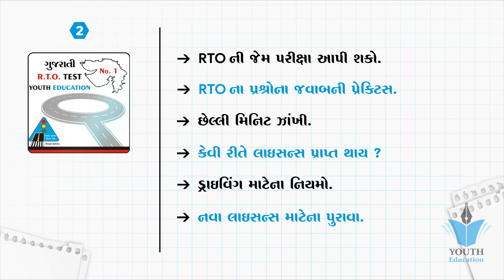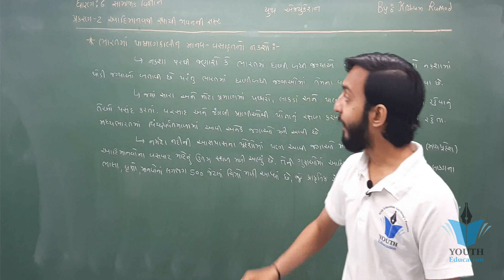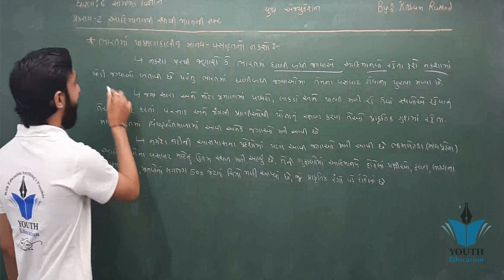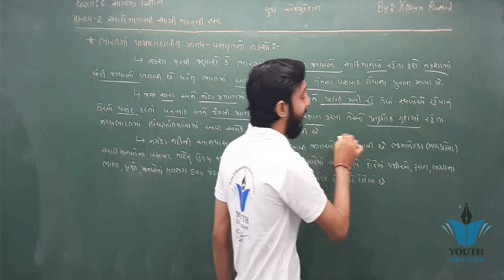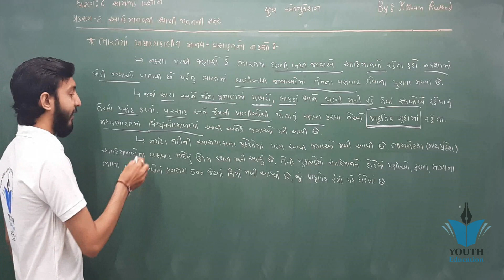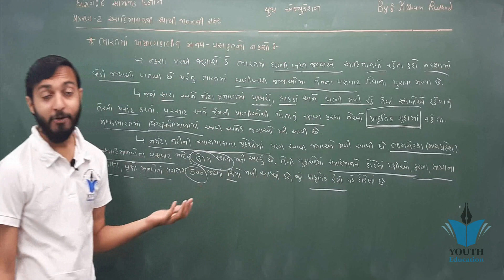STD 6 SS ch 2 (આદિમાનવથી સ્થાયી જીવનની સફર) | ભાગ 3 | ધોરણ 6 સામાજિક વિજ્ઞાન પ્રકરણ 2| Kishan Rathod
STD 6 SS ch 1 (ચાલો ઇતિહાસ જાણીએ ) | ભાગ 1 | ધોરણ 6 સામાજિક વિજ્ઞાન પ્રકરણ 1  | Kishan Rathod

STD 6 SS ch 2 (આદિમાનવથી સ્થાયી જીવનની સફર) | ભાગ 1 | ધોરણ 6 સામાજિક વિજ્ઞાન પ્રકરણ 2| Kishan Rathod

Social science std 6|| આદિમાનવથી સ્થાયી જીવનની સફર|| aadimanav thi sthayi jivanni safar

Class 6 Guj Med - Social Science - Chap 2 આદિમાનવથી સ્થાયી જીવનની સફર

NEW NCERT સામાજિક વિજ્ઞાન ધોરણ-6 એકમ-2 આદિમાનવથી સ્થાયી જીવનની સફર Aadimanav thi sthai jivan ni safa

6th class history gcert | ch2 - આદિમાનવથી સ્થાયી જીવનની સફર

SOCIAL SCIENCE STD 6 NCERT UNIT 2/સામાજિક વિજ્ઞાન NCERT ધોરણ 6 એકમ 1 આદિમાનવથી સ્થાયી જીવનની સફર GK

ધોરણ - 6, સામાજિક વિજ્ઞાન, એકમ-2, આદિમાનવથી સ્થાયી જીવનની સફર, ભાગ-3

સા.વિ. સેમ 1 ઘો-6 એકમ 2 આદિમાનવથી સ્થાયી જીવનની સફર

સામાજિક વિજ્ઞાન ધોરણ 6 એકમ 2 આદિમાનવથી સ્થાયી જીવનવી સફર(NCERTમુજબ ન્યૂ અભ્યાસક્રમ)

STD - 6 સામાજીક વિજ્ઞાન પાઠ - 2 આદિમાનવથી સ્થાયી જીવનની સફર ભાગ - ૨ BY - VASHISHTH JANI

ધોરણ - 6, સામાજિક વિજ્ઞાન, એકમ-2, આદિમાનવથી સ્થાયી જીવનની સફર, ભાગ-2

ધો.6||સા.વિજ્ઞાન||પ્રકરણ-2||આદિમાનવથી સ્થાયી જીવનની સફર||

STD 6 || Social science || પ્રકરણ 2 || આદિમાનવથી સ્થાયી જીવનની સફર || The Ultra My School Jasdan ||

સામાજીક વિજ્ઞાન || ધોરણ ૬ || આદિમાનવ થી સ્થાયી જીવનની સફર || Social Science || STD 6 || CH 2 ||

chapt 2 આદિમાનવથી સ્થાયી જીવનની સફર

સામાજિક વિજ્ઞાન ધોરણ -6 પાઠ -2 આદિમાનવથી સ્થાયી જીવનની સફર ભાગ -3NEW NCERT BOOK By Harsha Ahir

Adimanav thi sthayi jivan ni safar || Chapter 2 || GCERT || Class 6 || આદિમાનવ થી સ્થાયી જીવન ની સફર

સ્થાયી જીવનની શરૂઆત || Std 6 Sem 1 Unit 6 || Sthayi Jivanni Saruaat || સામાજિક વિજ્ઞાન

ધોરણ - 6, સામાજિક વિજ્ઞાન, એકમ-2, આદિમાનવથી સ્થાયી જીવનની સફર, ભાગ-1

સામાજિક વિજ્ઞાન ધોરણ 6 આદિમાનવથી સ્થાયી જીવનની સફર Talati exam gk police exam gk TET 2 exam gk

ધોરણ-6||એકમ-2 ||ભાગ-2||આદિમાનવ થી સ્થાયી જીવનની સફર ||GPSC 1&2||Dyso||Talati||binsachivay||

Adimanav thi Sthayi Jivanni Safar - STD 6 - Chapter 2 II Social Science II New NCERT Course

આદિમાનવ થી સ્થાયી જીવનની સફર / NCERT SUMMARY / HISTORY /(STD 6th) with Animation 💥

ધોરણ 6 સામાજિક વિજ્ઞાન ચેપ્ટર 2 આદિમાનવ થી સ્થાયી જીવનની સફર

LECTURE # 03 STD - 6 સામાજિક વિજ્ઞાન પાઠ -2 આદિમાનવ થી સ્થાયી જીવનની સફર ભાગ - 1 By - VASHISHTH JANI

SOCIAL SCIENCE STD 6 NCERT UNIT 3 ONE LINER GK/સામાજિક વિજ્ઞાન NCERT ધોરણ 6 પ્રાચીન નગરો અને ગ્રંથો

આદિમાનવથી સ્થાયી જીવનની શરૂઆત

Social science std 6 ncert new unit 1 Activity Aadimanav Ramakada banavava/ આદિમાનવથી સ્થાયી જીવન

માનવજીવનની શરૂઆત || Std 6 Sem 1 Unit 4 || Manvjivanni Sharuaat || સામાજિક વિજ્ઞાન

Social Science std 6||પ્રાચીન નગરો અને ગ્રંથો||prachin nagaro ane grantho

GM STD 6 S.S CH-2 AADIMANAV THI STHAYI JIVAN NI SAFAR DAY-3 PART-1

Social Science Std 6||ઇતિહાસ જાણવાના સ્ત્રોત||Source of knowing history

STD 6, SOCIAL SCIENCE, CHEP 2, ADIMANAVTHI STHAYI JIVANNI SAFAR

સામાજિક વિજ્ઞાન ધોરણ -6 પાઠ -2 આદિમાનવથી સ્થાયી જીવનની સફર ભાગ -4 NEW NCERT BOOK By Harsha Ahir

NEW NCERT સામાજિક વિજ્ઞાન ધોરણ-6 એકમ-1 ચાલો ઇતિહાસ જાણીએ

સા.વિ ધો-6 એકમ-6 સ્થાયી જીવનની શરૂઆત

MAPS CHAPTER 2 CLASS 6 | SOCIAL SCIENCE | GSEB | EXPLAINED IN HINDI AND ENGLISH

NEW NCERT સામાજીક વિજ્ઞાન ધોરણ-6 એકમ 11 ભૂમિસ્વરૂપો Full Lesson Bhoomi swarupo

Class 6 Guj Med - Social Science - Dimpal mamstd 10 social science chapter 2 ( part 2 )

Ss std 6 first semstd 10 social science chapter 1 ( part 2 )

NEW NCERT | સામાજિક વિજ્ઞાન | ધોરણ-6 એકમ-3 | પ્રાચીન નગરો અને ગ્રંથો | Prachin Nagaro Ane Grantho

Std 6 social science chapter 1 (Part 1) ધોરણ 6 સામાજિક વિજ્ઞાન પ્રકરણ 1 ચાલો ઇતિહાસ જાણીએ (ભાગ 1)

STD 5 EVS CHAPTER 1 SUPER SENSES | NEW SYLLABUS | ધોરણ ૫ પર્યાવરણ ૧ મજાની ઇન્દ્રિયો | PART 2

STD 6 SOCIAL SCIENCE PERIOD -1

KITE VICTERS STD 6 Social Science Class 02 (First Bell-ഫസ്റ്റ് ബെല്‍)

ધોરણ-6 એકમ -2 પ્રથમ સત્ર

ધોરણ-6||એકમ-2 ભાગ-1||આદિમાનવ થી સ્થાયી જીવનની સફર||GPSC 1&2||Dyso||Talati||binsachivay||

std 6 ss Ch 6 Imp sem 2 | Class 6 SS Imp sem 2 | std 6 Social Science Imp Sem 2 | Mayur

Std 6 - Social Science - Ch 2 - Session 1

The French Revolution CBSE Class 9 History Chapter 1 | Social Science Umang Series | NCERT Vedantu

std 6 ss Ch 10 Imp sem 2 | Class 6 SS Imp sem 2 | std 6 Social Science Imp Sem 2 | Komal

std 6 ss Ch 4 Imp sem 2 | Class 6 SS Imp sem 2 | std 6 Social Science Imp Sem 2 | Mayur